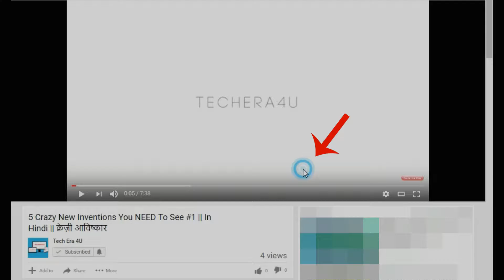#123 Hindi TechNews| App for Black and Yellow Taxis,Surface Pro 5,Xiaomi Mi Max 2,iMac 'Pro'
Hello Everyone Welcome To Our Daily HindiTechNews In This Video We Cover The News Related To Tech World, And Provide You The Information Related To Tech.

NEWS COVERED In This Video Are Related To :-

Maharashtra Developing App for Black and Yellow Taxis, Microsoft Surface Pro 5 to Sport Kaby Lake SoCs, iMac 'Pro' Model Tipped to Sport New Keyboard, Support for VR, Xiaomi Mi Max 2 with 6.4-inch full HD display, 4GB RAM.

Notice :- In this tech news we shared all the information related to tech world with leaks, tech news, rumors etc... are collected from internet sources.